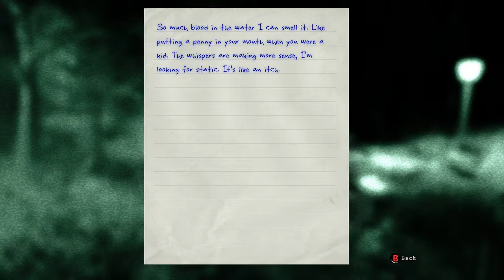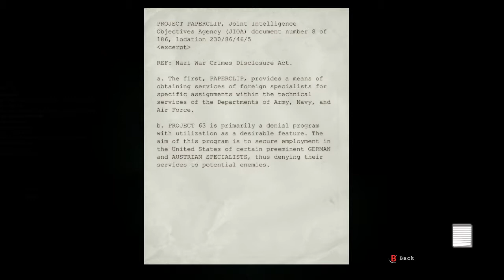Let's Play Outlast Episode 21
We're kicking off the new year right by finishing Outlast tonight!